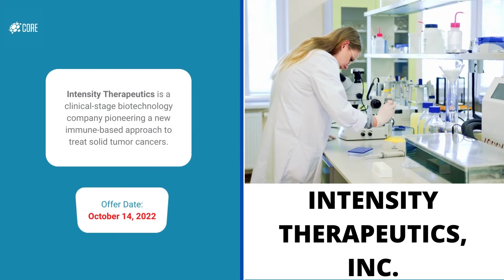IPO [ IPO News Latest ] Stocks 🔥 Hot IPO Stocks 🔥 Stocks To Buy | Stocks To Buy Now | Stock Market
Find the latest stock news and IPO information on CORE.  Submit your share portfolio securely. Use CORE to Track, Identify and Recover your securities class action settlements.

_________________________Time Stamp ⏲️ ________________________
00:00 IPO News Latest
00:11 October 14, 2022
00:13 INTS
01:04 CORE

10 STOCKS TO BUY NOW for 2022 ($1-$15 STOCKS) Financial Education